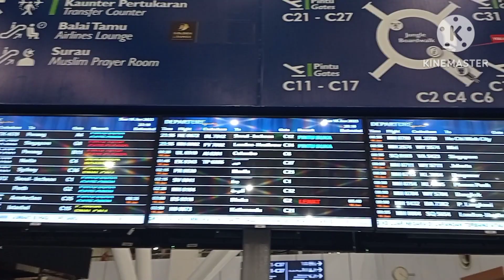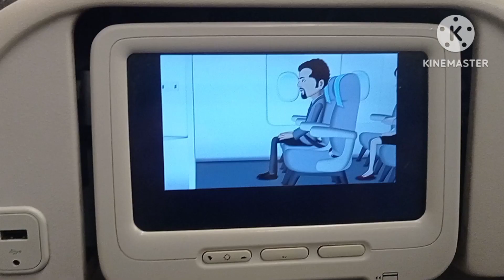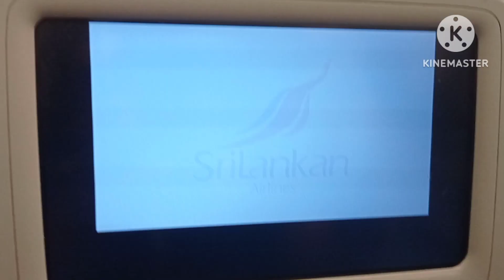It's my first time travel by srilanka Airlines from Kuala Lumpur to Colombo. 😍srilankanairlines